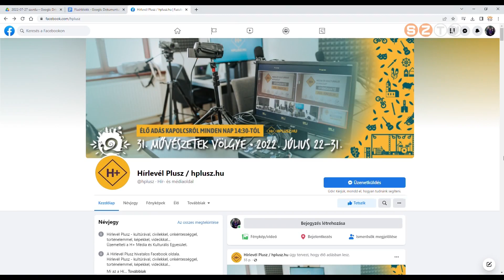Élő közvetítést ad a H+ mindennap a Művészetek Völgyéből